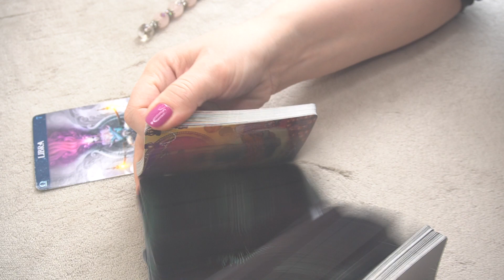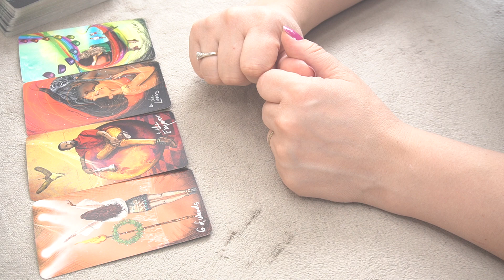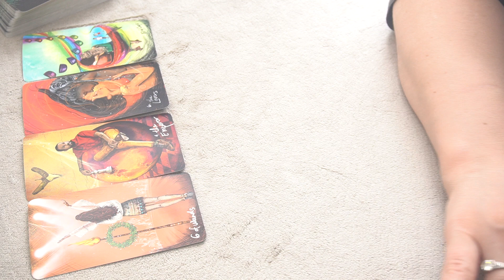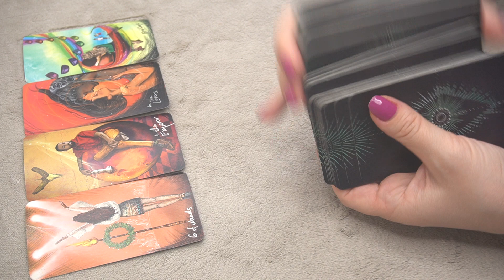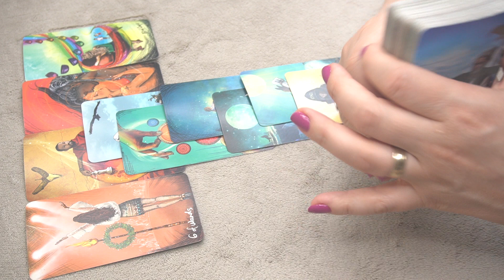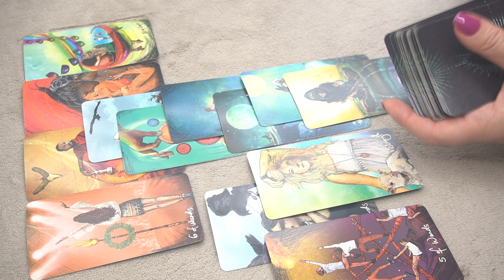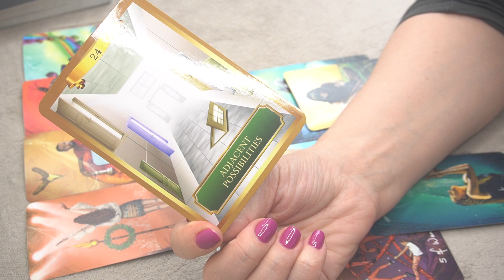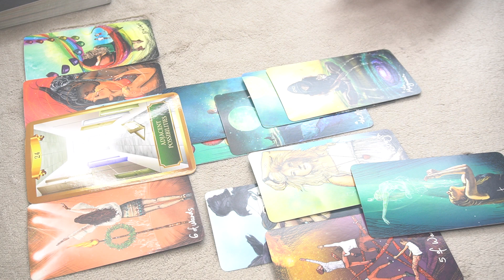LIBRA ♎️ APRIL 2023 GENERAL READING 👑 🔮 * YOU ON THE FRONT ROW * 🔮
2023 YEAR OF SPIRITUAL DEBT SETTLEMENT: INSIGHTS AND ASTROLOGY PLANNER